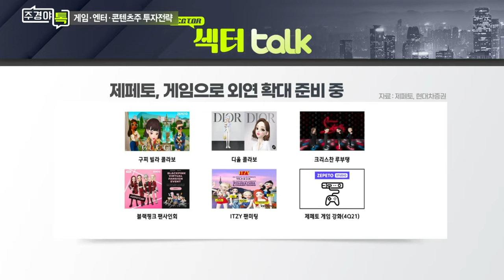위버스, 유니버스, 디어유버블... 엔터주에 대한 기대 요인은?_섹터 TALK: 게임·엔터·콘텐츠, 찬바람 부는 증시 주도주되나 (2)_주경야톡 15회 (20211101)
Q. 위드 코로나 수혜 기대, 엔터주 현황은?
- 리오프닝 기대감 반영, 신규진입 신중해야

Q. 엔터주, 코로나 국면에도 실적은 성장?
- 음반 판매량 급증·플랫폼 산업 전환
- 코로나 국면 이익 레벨 격상

Q. 엔터주 대한 기대 요인들은?
- BTS, 해외 대규모 투어 확산 여부
- K팝 플랫폼 고도화 통한 추가 수익원 발굴 주목

# 김현용 현대차증권 엔터/게임/인터넷 연구위원
- SK증권 기업분석팀
- 이베스트투자증권 기업분석팀
- 前) 현대차증권 기업분석팀